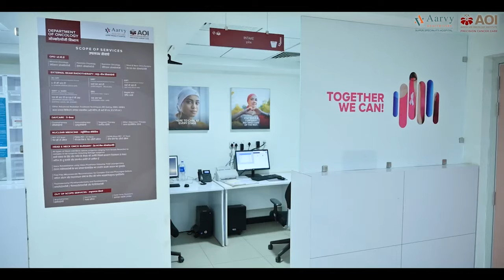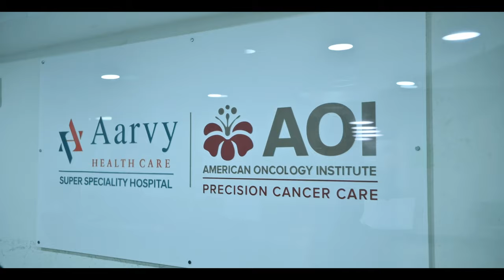Here is a walkthrough of our Facility at Aarvy Healthcare Super Speciality Hospital, Gurgaon.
Welcome to AOIGurugram! At AOI, it is our commitment to improve access to Cancer care to create a World without fear of Cancer. Here is a walkthrough of our Facility at Aarvy Healthcare Super Speciality Hospital, Gurgaon.
Our hospital is equipped with advanced technology and offers Comprehensive Cancer Care services. Conveniently located near the international airport, combination of Highly Experienced & Skilled Medical Oncologists, Radiation Oncologists, Nuclear Medicine Technologists, Advanced PET/CT scan facility to enhance the patient experience and expand access to advanced cancer care.